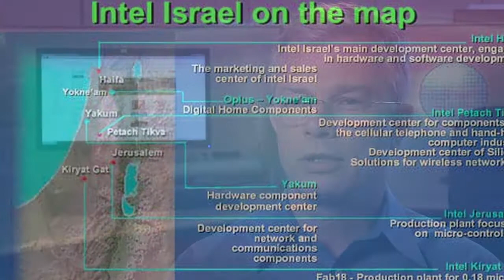Interview Technion alumnus David Perlmutter Intel Vice President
A one-of-a-kind entrepreneur and multi-patent holder, David "Dadi" Perlmutter, Executive Vice President Intel Architecture Group, has been responsible for countless innovations in everything from mobile devices to processor technology. David is one of many Technion graduates committed to expanding the reach and capabilities of humankind. In this video he discusses the importance of the Technion to his own personal success and to the high-tech industry in general.  Fim made by American Technion Society.